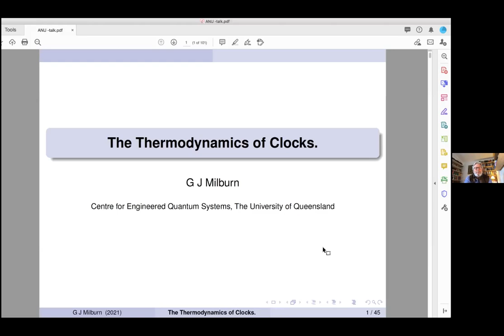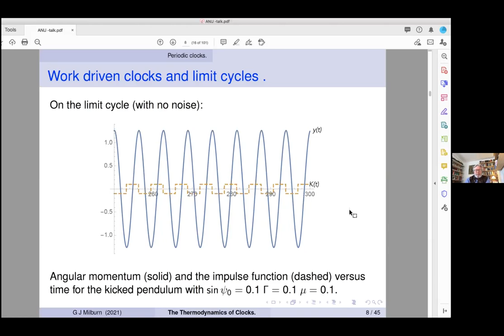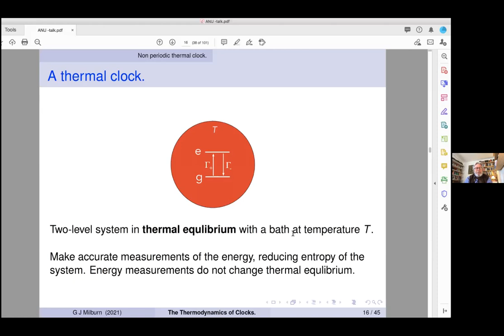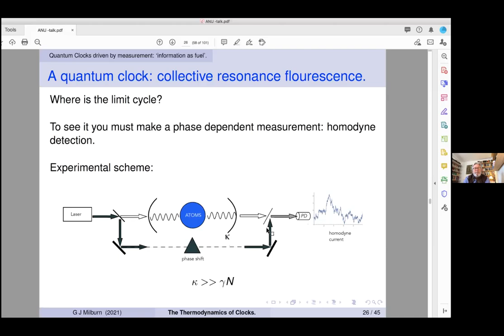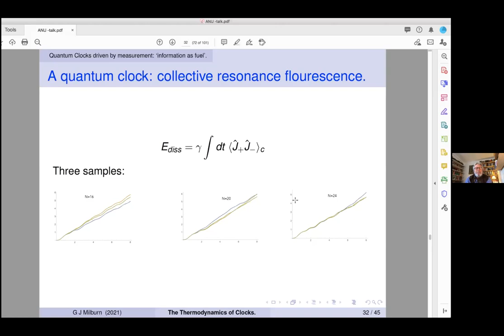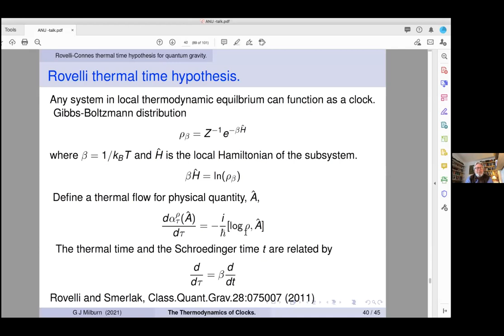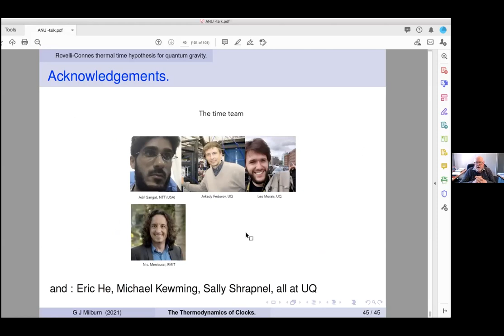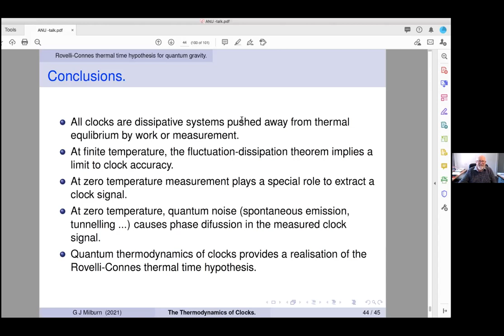The Thermodynamics of Clocks, Gerard Milburn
All clocks, periodic and non-periodic, are open dissipative systems driven from thermal equilibrium so that the Helmholtz free energy is increased. In this talk Gerard Milburn discusses the thermodynamic constraints for classical and quantum clocks. He also discusses clocks driven not by work but by information extraction and makes a connection to Rovelli's thermal time hypothesis as a proposed solution to the problem of time in quantum gravity.

AIP Theoretical Physics Seminar, August 12, 2021